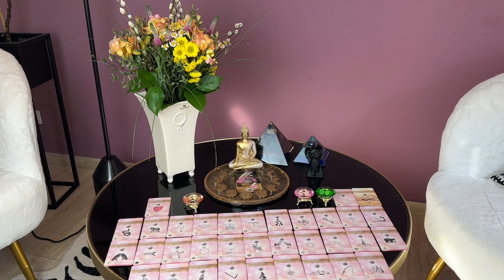Bedeutende Portaltage - Botschaft für den April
Herzlich Willkommen zu diesem Portaltage - Orakel für dich !
Die Portaltage im April sind am : 01., 07., 12., 15., 20. und 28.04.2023

Verwendete Kartendecks:
*Werbung
💕 Meine Karten:

Hier kannst du dich zum LICHTWANDEL im April 2023 zum Frühbucherpreis anmelden

Herzliche Grüße
Wiebke